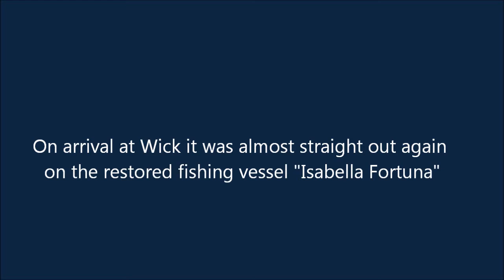Cornish Crabber 'Ruach' Lybster to Wick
Cornish Crabber 'Ruach' travels from Lybster to Wick during a three month sail anticlockwise around Scotland from the Forth to the Clyde in aid of Alzheimer's.